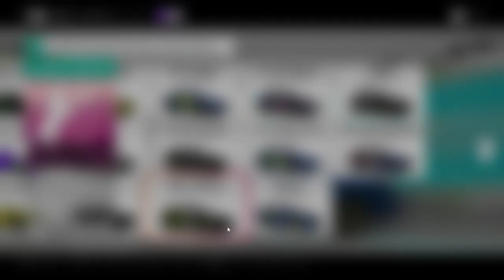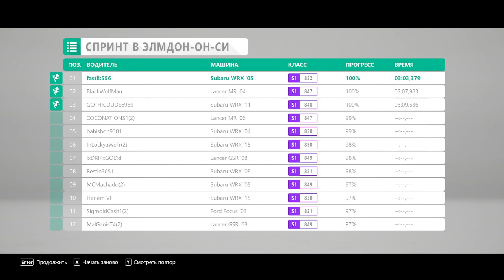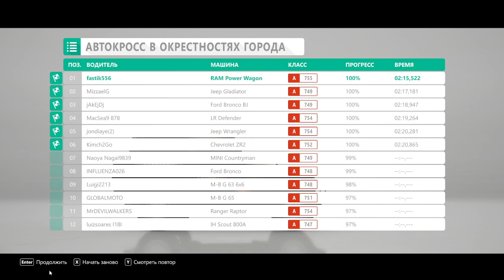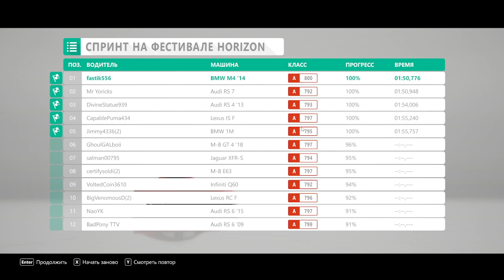Forza Horizon 4, 3 races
Тайм коды:
2:10 - первая гонка
11:02 - вторая гонка
20:00 - третья гонка
21:50 - легондарный момент обгона на финишной прямой